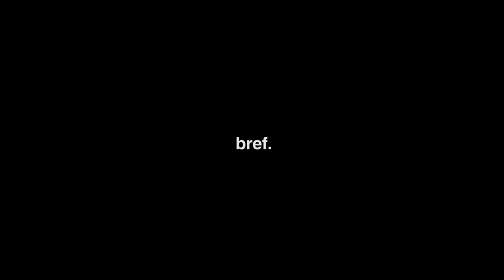BREF. J'AI JOUE A MONSTER HUNTER WORLD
Chooz vous propose une parodie de Bref, pour vous donner ses impressions sur Monster Hunter World. Merci à Stayfan pour sa participation et le tournage / montage vidéo.

Clan Monster Hunter World :  Reunion Hunters Crew 974 (à taper dans l'onglet Communauté dans votre menu PS4 ! Clan ouvert à tous les 974 ! Pou cass la blague !

Lieu de tournage : Ile de La Réunion

Réunion Gaming Crew